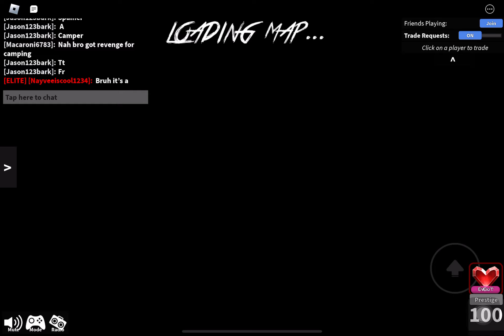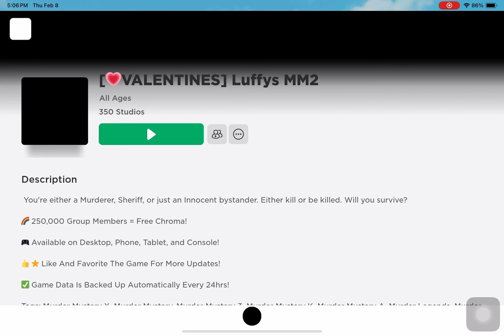Murder Mystery 2 Gameplay: Tips & Tricks to Become a Master Detective!